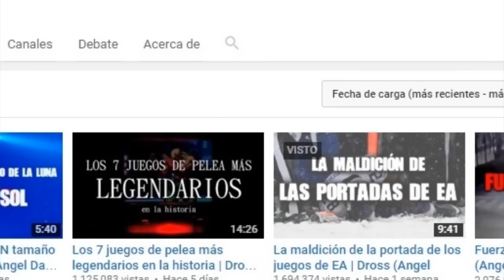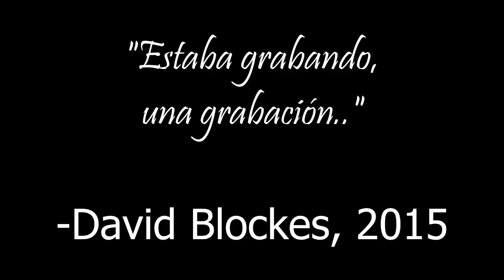MALDICIÓN EN VIDEOJUEGOS DE WWE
Las maldiciones de las portadas ataca ahora a la empresa de lucha libre: WWE. Coméntame aquí abajo si crees que es coincidencia o algo extraño pasa.